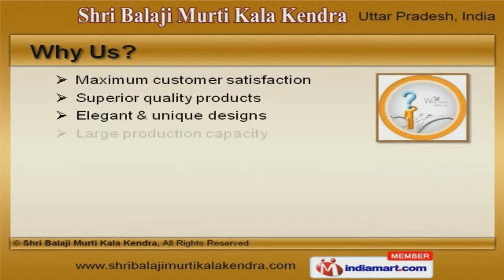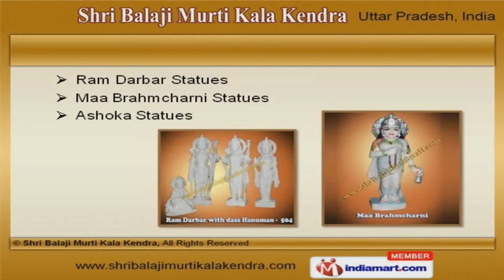Statues by Shri Balaji Murti Kala Kendra, Agra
Welcome to Shri Balaji Murti Kala Kendra, Manufacturer and Exporter of Crafted Statues and Decorative Pieces. The company was established in 2002 at Agra. Good financial position and TQM make us unique in the industry. Maximum customer satisfaction, Elegant and unique designs are some of the key factors behind our success. We offer a wide array of Temple Facades, Marble Fountains and Lord Shiva Statues. Our Lord Ganesha, Maa Durga and Maa Saraswati Statues are best in the industry amongst others. We offer Lord Radha Krishna and Lord Laxmi Narayan Statues that are widely acclaimed in the market. Lord Jain Mahaveer and Lord Sai Baba Statues offered by us are some of our best selling products. Along with that we offer Ram Darbar, Maa Brahmcharni and Ashoka Statues that are available at affordable prices. We also provide Marble Fountains for Gardens and Lord Hanuman Statues for Temples that are a class apart.